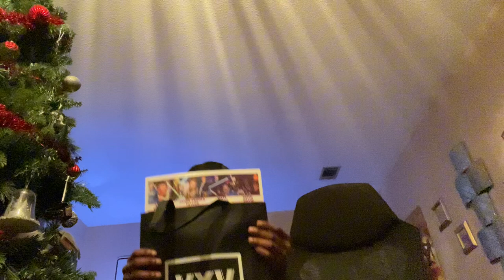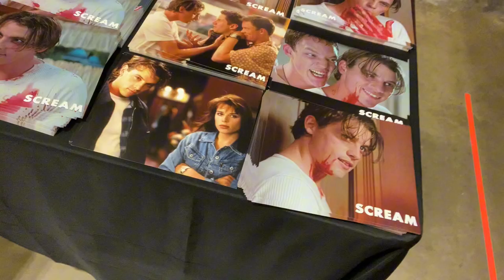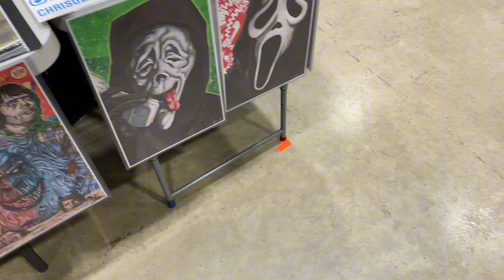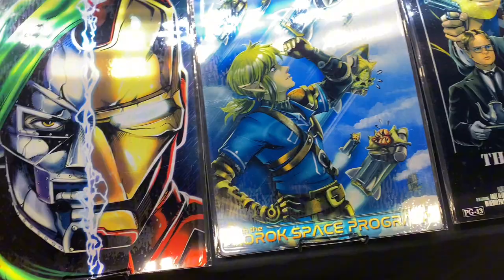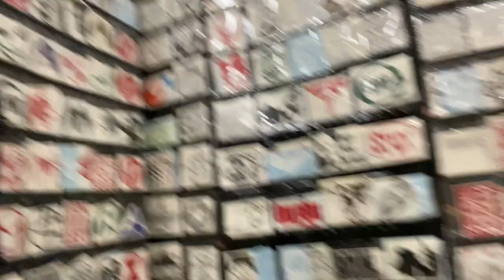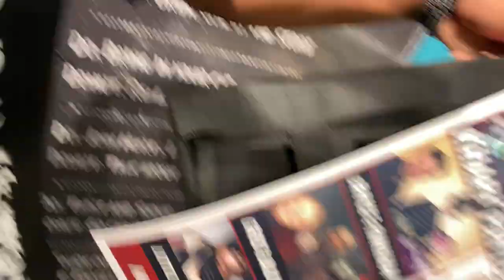I Met Billy Loomis from Scream !! (First Comic Con)